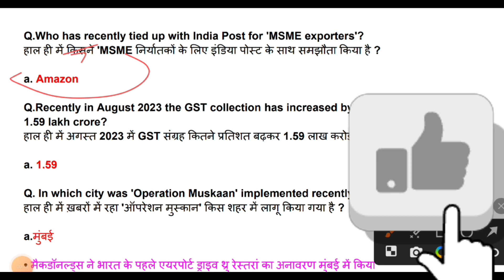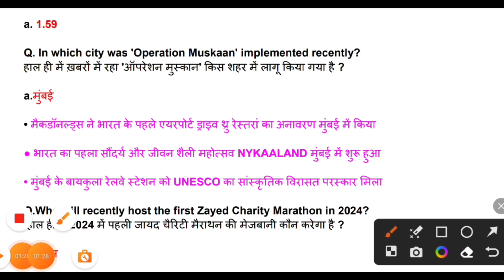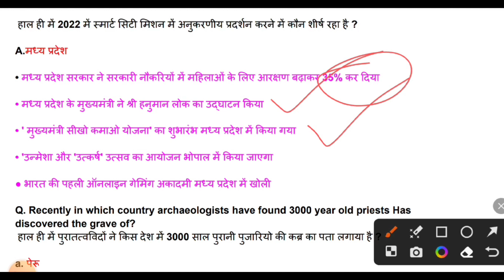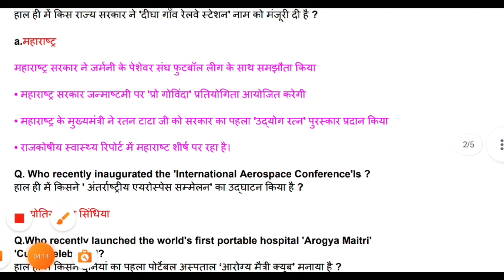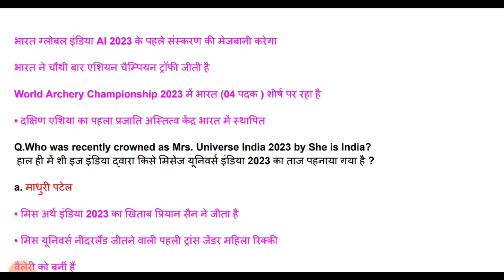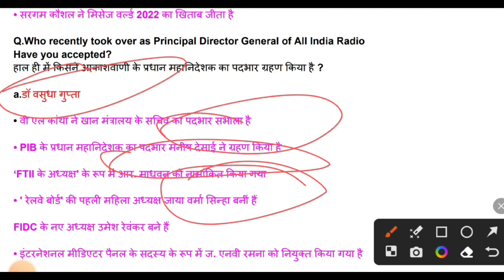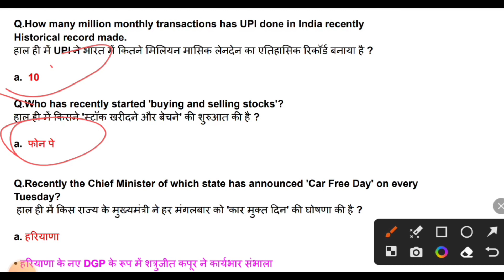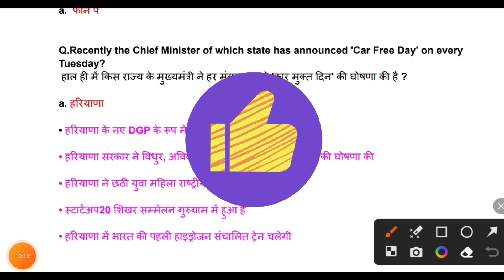4 September 2023 Current Affairs|Daily Current Affairs|Current Affairs Today Hindi and English#blog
Lucent Special Static GK
daily CA Test
all Hindi & Engllsh
Daily Current Affairs | Current Affairs | Current Affairs for
Today | Current Affairs Today | Daily Current Affairs In
Hindi | Current Affairs Daily | Current Affairs By Raja sir |
Current Affairs Live| Current News | All Important Current
Affairs | Current affairs 2023 | Important current affairs
2023 | Current affairs May 2023 | Most Important Current
affairs in Hindi | current affairs india | Current affairs Quiz |
latest current affairs Quiz | Most Important current affairs
|study current affairs | todays current
affairs in hindi | current affairs today | Current News | Best
Daily Current Affais on youtube | June 2023 current affairs
| Current Affairs In English | Yearly Current Affairs 2022 |
Last 12 Months Current Affairs | current affairs india |
Current affairs Quiz | latest current affairs Quiz | 2023
Most Important current affairs 2023 |
Current Affairs 2022 | Last 12 Months Current Affairs |
Last 8 Months Current Affairs | Last 6 Months Current
Affairs 2022 | 500 Most Important Current Affairs 2022 |
Latest Current Affairs | Current affairs 2023 | latest
current affairs Quiz | 2022 Most Important current affairs
2023 | | Daily current affairs By Rohit Mahajan sir
|Gupta Current Affairs | Current Affairs By
| 2023 very important current affairs |